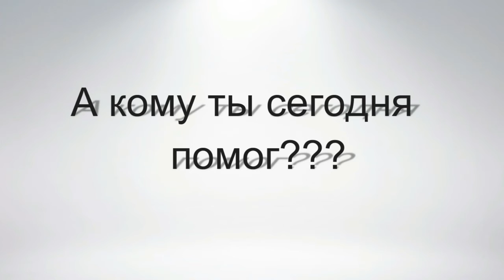А кому ты сегодня помог?